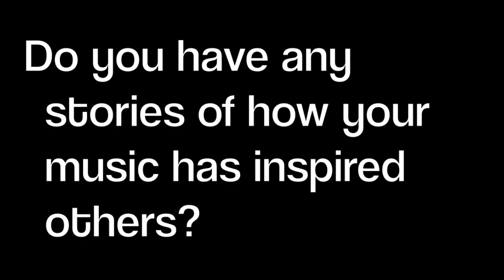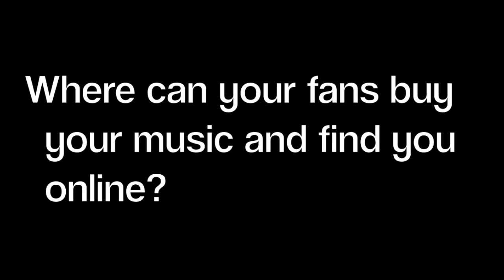TheSkyKid.com Interviews Johnny Hammer of technopraise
TheSkyKid.com interviewed Johnny Hammer of technopraise on December 26, 2011 in Tacoma, WA. Filmed and edited by Zen Wohlers. Full interview at TheSkyKid